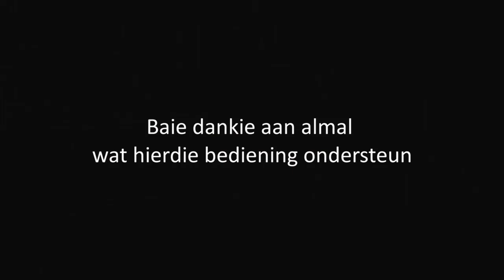345 Vita Dei Woordskool: Die Evangelie van Lukas 101